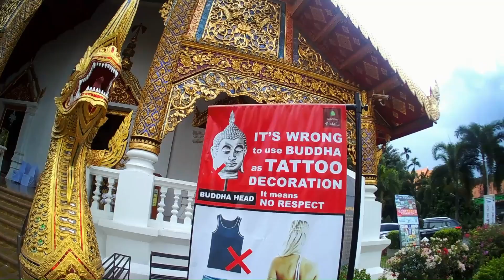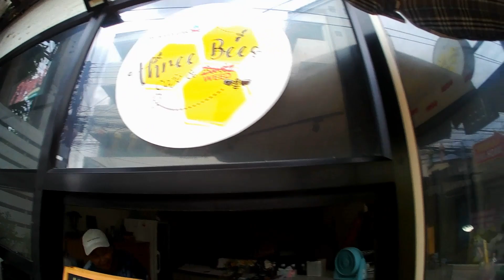Anything TO DO in Chiang Mai BESIDES TEMPLES? (You'd Be SURPRISED!)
Chiang Mai, Thailand has a lot of temples to see.   But did you ever wonder what else you can do or see while you're there?  Check out this video and find out, you'd be surprised!